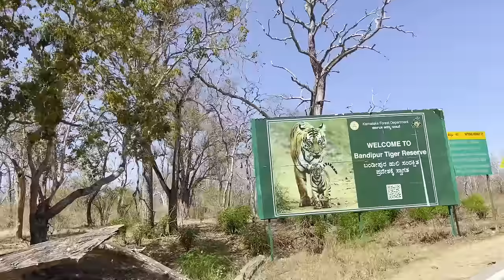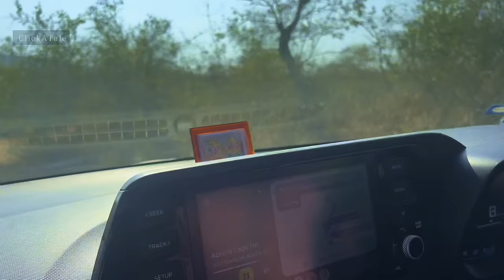Stay close to Tiger zone in Bandipur tiger reserve | Thrilling journey to Bandipur resort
Stay close to Tiger zone in Bandipur tiger reserve forest | Thrilling journey to Bandipur resort

In This video we have shown our thrilling journey to Bandipur and stay close to the nature and wildlife at Ambuja farm resort. This place is very close to the core zone of Bandipur tiger reserve forest and has significant big cats movement.
This is one of the unique stay inside bandipur area. If you wish to have a thrilling yet relaxing stay then this is the place for you.
Bandipur forest stay
Bandipur resort
Jungle resort in Bandipur
Bandipur stay option
Bandipur hotels
Bandipur forest stay inside jungle

Cost of stay :6400 for 2 adults including food

Please note: All the activities shown in this video is purely our experience under the surveillance of experienced guide. Please be aware of the risk associated with all these activities and we don't encourage anyone to do so without experienced guide or forest officials.

Know us:
We Dipmala and Sribash are working in leadership profiles in top 2 Service MNCs in Bangalore INDIA. We love to travel with our daughter Tinni and share our travel stories and tips with all our viewers.

You are watching Best Indian travel vlogger on YouTube, Best travel channel in India, best travel vloggers on YouTube, best Indian lifestyle vloggers on YouTube, best wildlife vlogger in YouTube , best wildlife and safari videos on YouTube

Our camera gears :
•Rode mic

Camera bean bag

WildRoar Rain&Dust Cover

Neoprene Camouflage Coat for Sigma

Flash drives:

Selfie stick :

Action Camera:

Action camera gear:

Camera lenses:

Memory card: